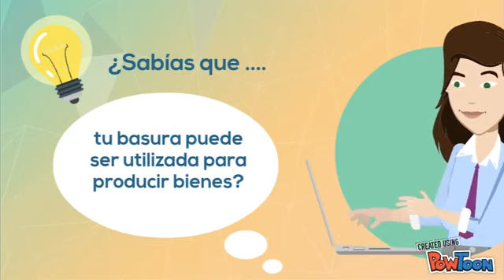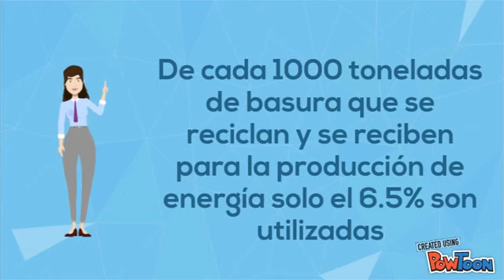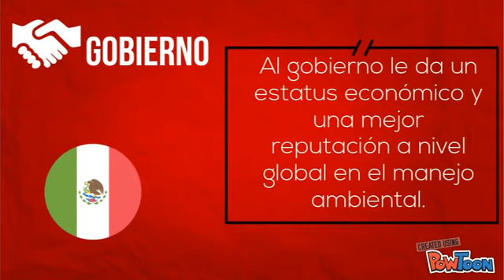Proyecto Bandera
Propuesta de la implementación de un programa de reciclaje a nivel nacional para el desarrollo de energías limpias y por ende la reducción del costo de energía eléctrica